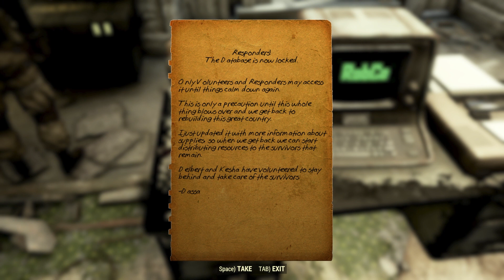Fallout 76 - MP - part 4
Fallout 76